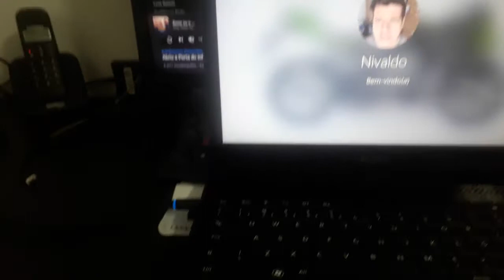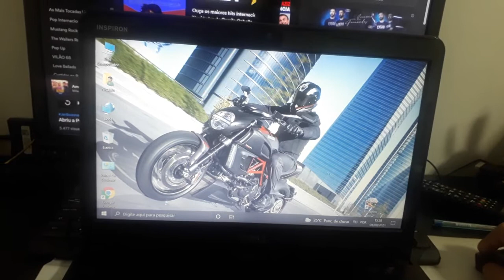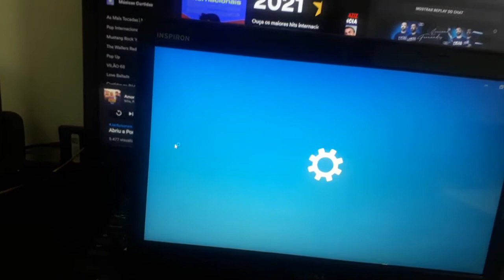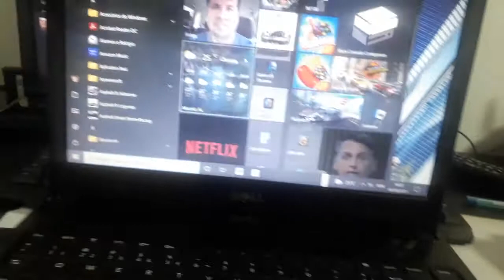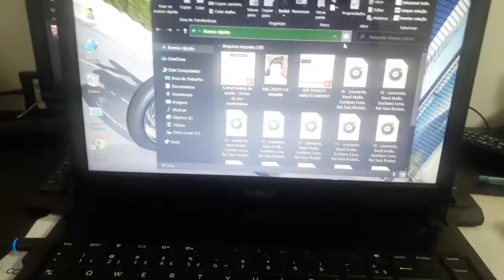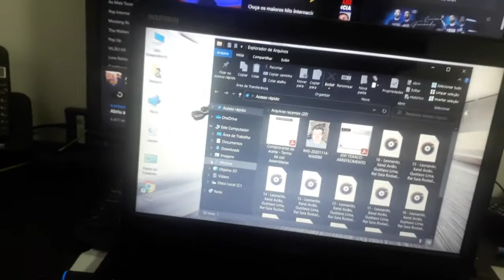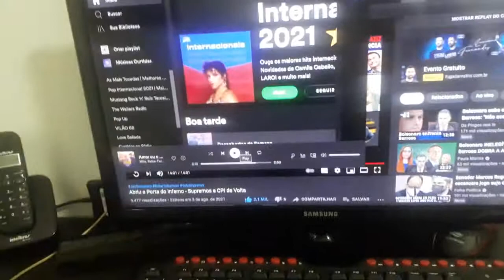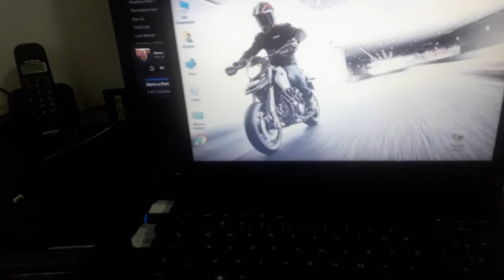Manutenção do Meu Notebook (troca Placa MAE) sera que FUNCIONOU 🤔👀😁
Desmontei meu NOTEBOOK pra arruma e foi preciso trocar a placa MAE ficou top top troquei a placa e o processador de I3 para I5 .